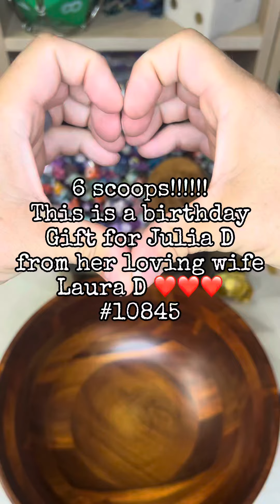6 scoops for Julia D!!!!!! This is a birthday gift for Julia D, from her loving wife Laura D!!!!!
ALL DICE AND BONUSES ARE RANDOMLY CHOSEN
$30 per scoop + shipping 😲
Each Scoop has about 60+ random acrylic dice
1 Solid Metal
1 Hollow Metal

Each order also gets a bonus item (your choice).
Every 2 scoops receives a set of resin dice!🤯
Higher scoop bonuses(6, 8, 10, 15, and 30) are randomly chosen.
6 scoop bonus: solid metal D100 in branded tin
8 scoop bonus: hollow metal D100 in branded tin
10 scoop bonus: solid or hollow metal set in branded leather display case
15 scoop bonus: stone, crystal, or glass dice set in branded leather display case
30 scoop bonus: combination of bonuses 6, 8, 10 and 15